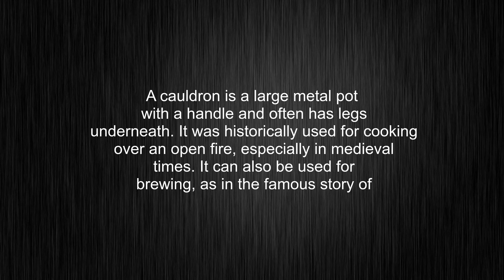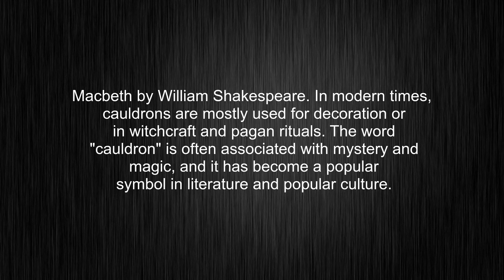What's the meaning of "cauldron", How to pronounce cauldron?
This video tells you what "cauldron" means, how to pronounce it, provides a pronunciation guide and an accurate definition.
00:00 Pronunciation
00:31 Meaning

- What is the meaning of cauldron
- How to say cauldron
- What is the definition of cauldron
- How to pronounce cauldron

Visit our free audio/video dictionary tutorial to learn how to correctly pronounce words/names and to learn their meanings, definitions, just like cauldron definition and meaning in Merriam-Webster, cauldron definition and meaning in Collins English Dictionary, cauldron definition and meaning in The Oxford English Dictionary, cauldron definition and meaning in Longman Dictionary of Contemporary English, cauldron definition and meaning in Cambridge Advanced Learner's Dictionary, and more.